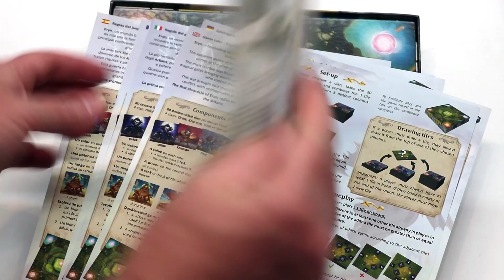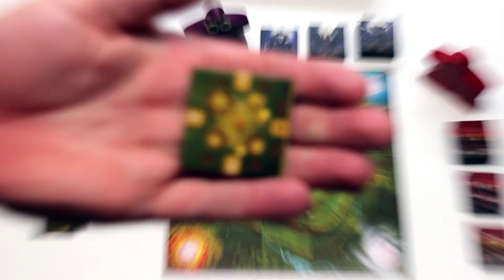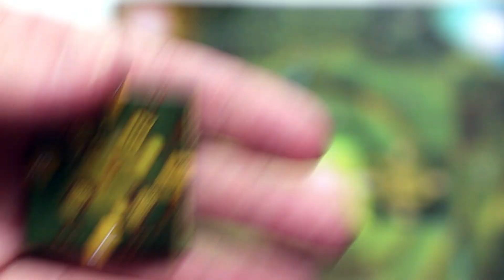Arkans (NL)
Uitleg & Review van het spel "Arkans", uitgegeven door Yoka by Tsume, door Nox' Spellenzolder.
2-4 Spelers
20-45 Minuten Speeltijd

* Wat zit er in de doos? - 00:58
* Opzetten v/h Spel - 01:32
* Speluitleg - 02:48
* Review - 07:56